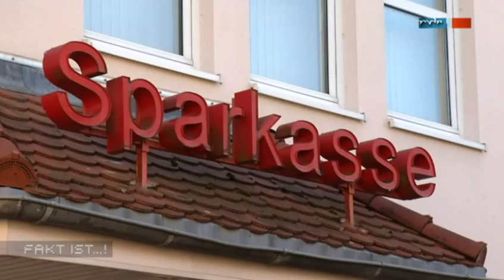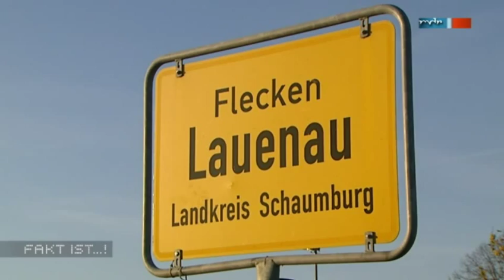Brauner Terror aus Thüringen - hat der Staat versagt? 15.11.2011 MDR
Thüringen steht im Mittelpunkt einer rechtsextremen Gewaltserie. Neun Morde im Bundesgebiet, Banküberfälle, Verbindungen zu Polistenmorden, zwei tote Tatverdächtige und zwei Festnahmen - die Spuren führen in den Freistaat und lassen immer mehr Fragen aufkommen. Wie konnte das Terror-Trio aus Jena untertauchen und unbehelligt in Sachsen leben? Wie konnten die Täter von dort aus mindestens 13 Banken überfallen? Wieso konnten sie immer wieder unerkannt entkommen, nachdem sie ausländische Imbissbudenbetreiber getötet hatten? Welche Rolle spielen Polizei und Verfassungsschutz? "Fakt ist ...! Aus Erfurt" fragt nach.

Die Gäste der Sendung:

* Jörg Geibert, CDU, Innenminister Thüringen

* Daniela Kolbe, SPD, Bundestagsabgeordnete, stellv. Sprecherin Arbeitsgruppe "Strategien gegen Rechtsextremismus"

* Martina Renner, DieLinke, Innenpolitische Sprecherin Landtagsfraktion DieLinke Thüringen

* Prof. Dr. Christoph Butterwegge, Politikwissenschaftler Universität Köln

Quelle: MDR - Fakt ist...!